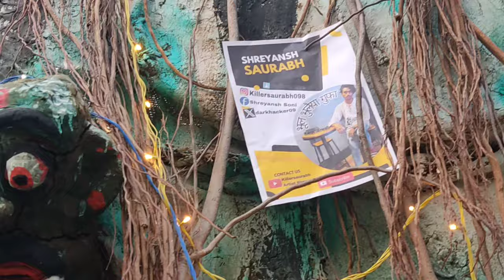भुल भुलैया गुफा करपी ( अरवल ) Laxmi Puja vibes 2023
killersaurabh
Laxmi Puja pandal
Laxmi Puja gufa
gufa pandal 2023
2033
Arwal
Karpi market
Karpi Arwal Vlog
kapri Laxmi Puja vibes

From - Karpi ( Arwal )